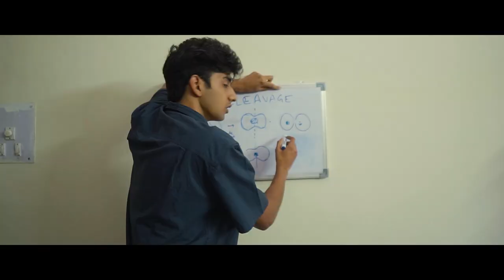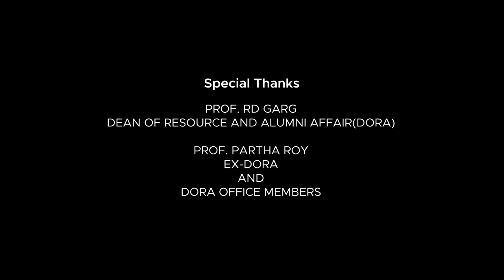Class Song 2023 | Socha Hai | IIT Roorkee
In the halls we walked, so young and free,
With dreams in our hearts, and minds so keen,
The laughter we shared, the friendships we made,
Moments etched forever, memories never fade.

As we bid adieu to the class of 2023, we would like to end it with a parting gift, something to remind you of these beautiful days. As you face the challenges of the world let this be your anchor to our shared past.
Presenting Class song of 2023!!!

or

or

and